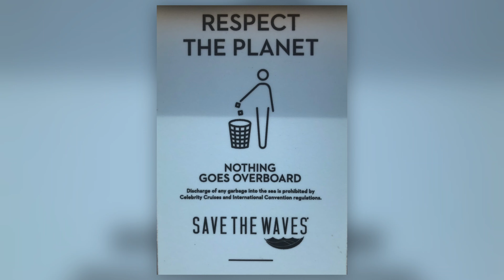Celebrity Summit E19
Working onboard The Summit